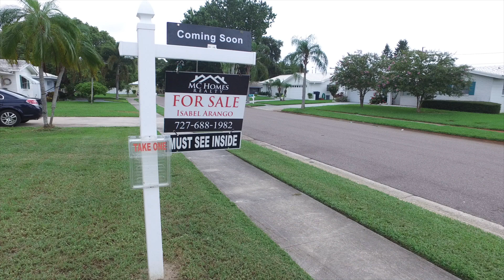11093 60th Ave N Seminole, FL 33772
Beautiful waterfront property. 3 bed, 2 bath, 1481 Sq/ft.